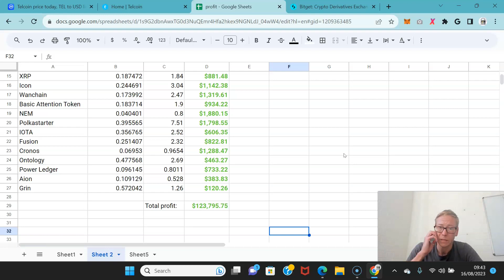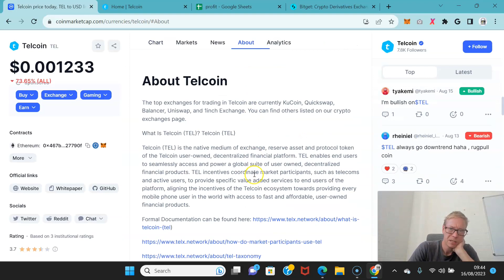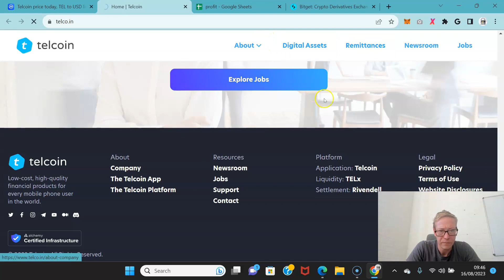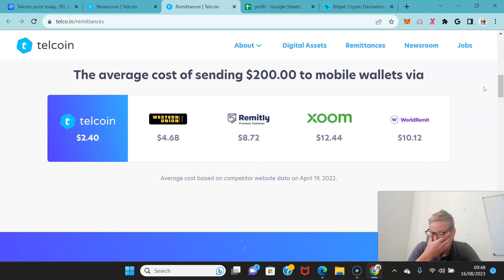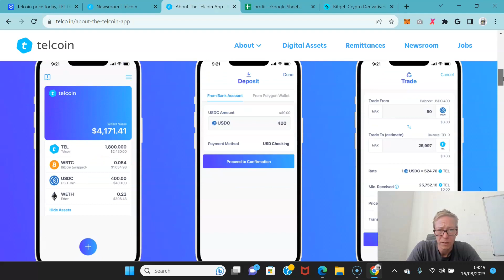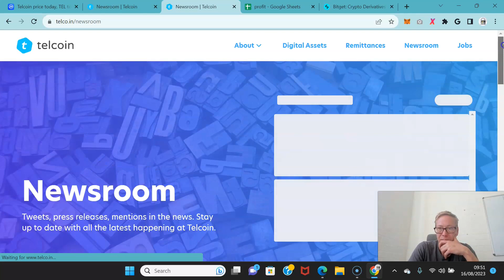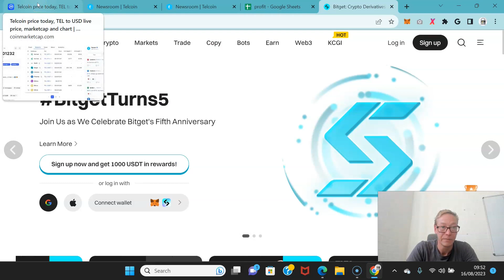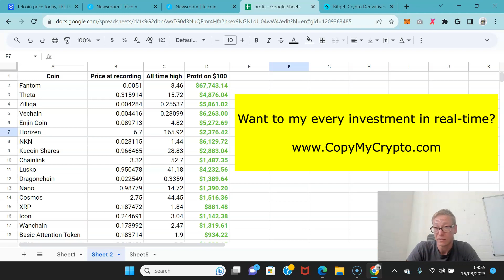TEL Will hit $0.03 (currently under 1 cent)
Telcoin TEL price prediction. TEL coin is solid at under $0.01. It will hit $0.02 without breaking a sweat and can get to $0.03 if they do a few things right. Telcoin crypto has had an all time high of $0.06, showing just how high this coin can go. Watch now for my TEL price prediction.

TLDR - TEL Telcoin price prediction 2023.